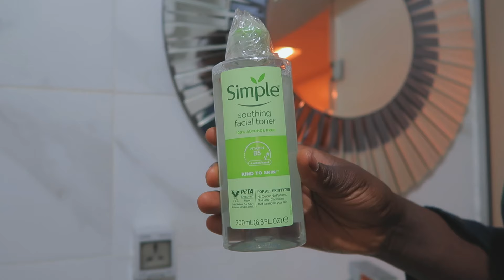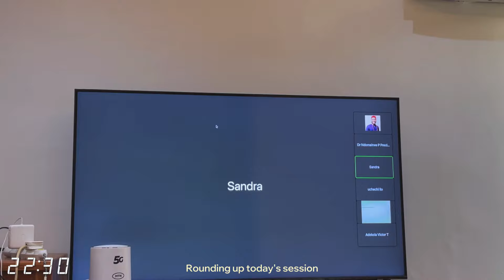PLAB 2 Study Vlog📚 | Very productive 7 hours study session, Moving in to a Hotel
Study vlog - I went on a 5-day study vacation. I am currently studying PLAB 2 / UKMLA exam. Showing you a  day in my life. I hope you enjoy the study Vacation vlog.
I currently studying for some exams, I registered for a 4-day online course and decided to lodge in this beautiful hotel to attend the course.